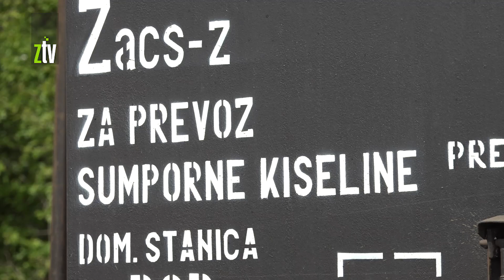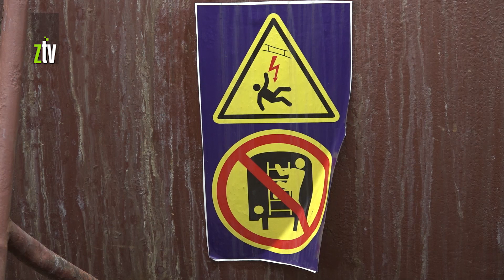Iskakanje teretne kompozicije iz sina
Dve cisterne sa sumpornom kiselinom iskliznule su kod  Trnavca, između Zaječara i Pahova. Cisterne nisu oštećene, nije bilo prevrtanja, nema curenja sumporne kiseline, i nikakve opasnosti po ljude i životnu sredinu, saopštava “Infrastruktura železnice.”  Saobraćaj na ovoj deonici je u prekidu.
Na pruzi Zaječar – Prahovo, sa pruge su iskliznule dve železničke cisterne sa sumpornom kiselinom, iz sastava teretnog voza 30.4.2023. u 4,50 i reč je o trećoj i dvanaestoj cisterni iz ove kompozicije koja se sastoji od petnaest vagona. Prilikom ovog iskliznuća oštećeni su kolosek, kao i vazdušni vod između 11. i 12. kola. Kako nezvanično saznaje Za medija, uništeno je oko dva kilometra pruge, a vozovi ovim delom neće moći da saobraćaju najmanje 48 sati.
Na lice mesta ubrzo su izašle vatrogasne ekipe, ekipa MUP-a, kao i zajednička železnička komisija, koja će utvrditi uzrok ovog akcidenta, navodi se u saopštenju preduzeća “Srbija kargo”.
Ovo je peto iskliznuće vagona u Zaječaru i okolini od decembra prošle godine.